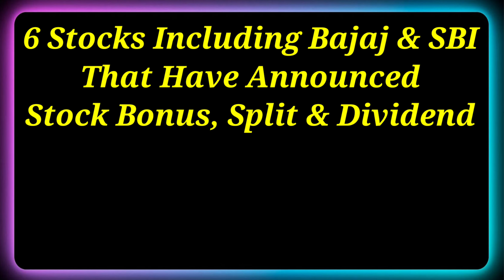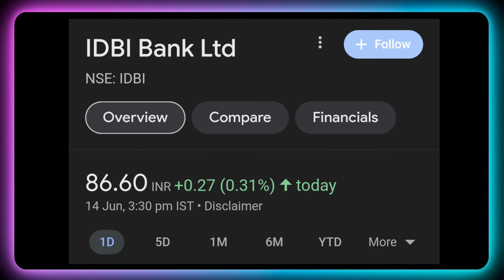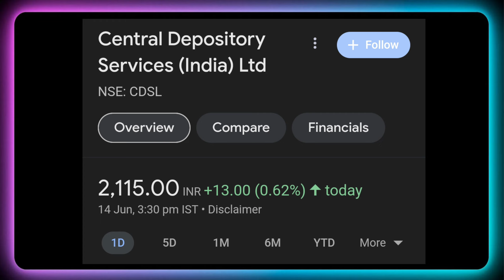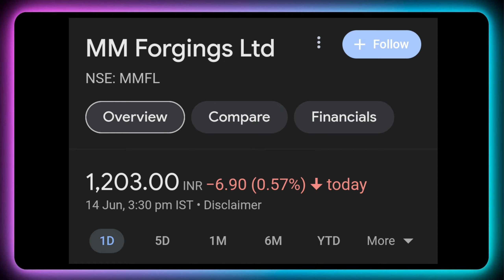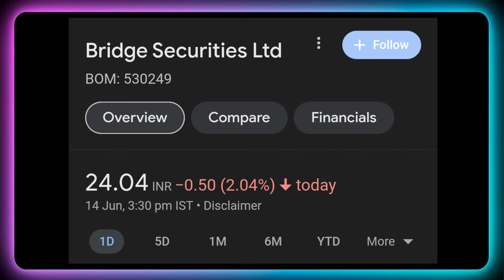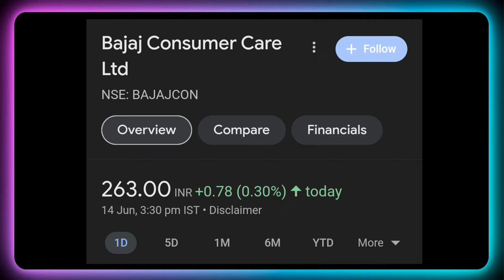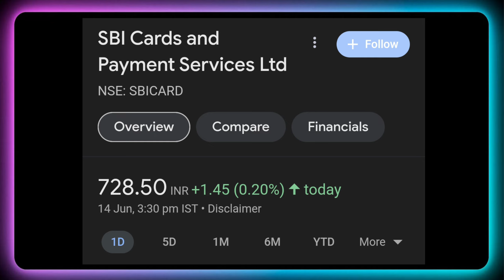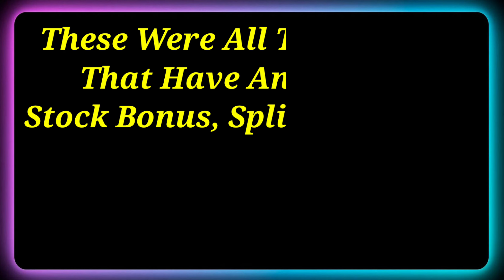Bajaj • SBI • 6 Stocks Declared High Dividend, Bonus & Split With Ex Date's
Dividend stock
upcoming Dividend
upcoming shares

Market analysis
Market news today
Market news

top dividend stocks in june 2024
top 3 stock split in june 2024
top bonus stock in june 2024